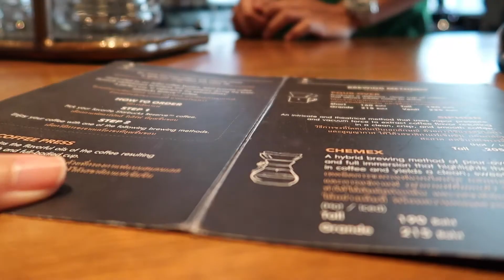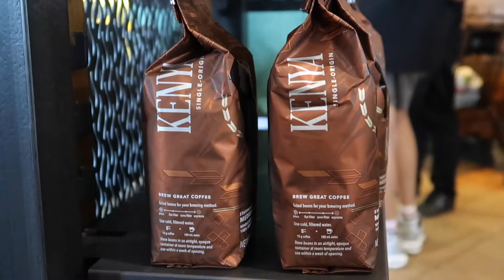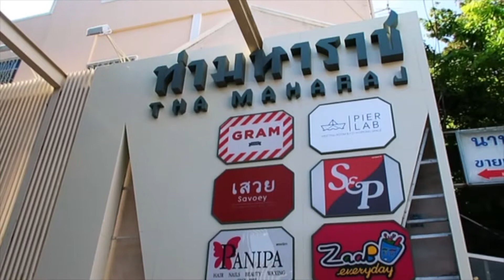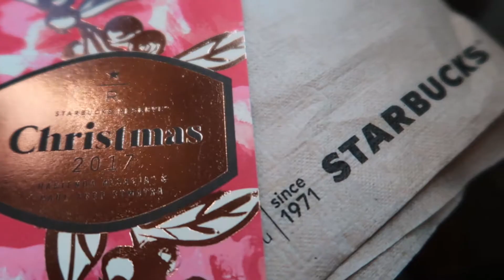Our Starbucks Stories | Bie Chris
Credit song:

Rhythm Changes by John Deley